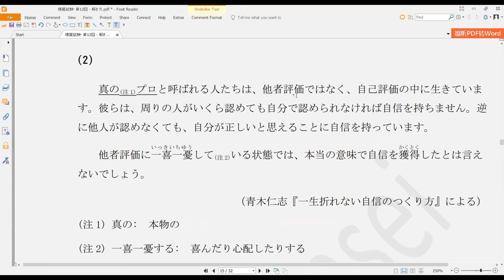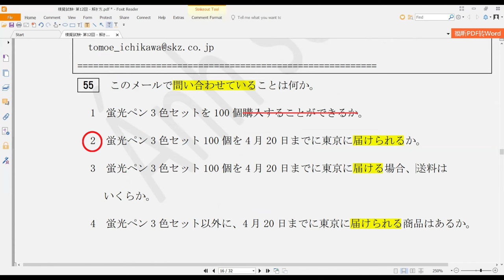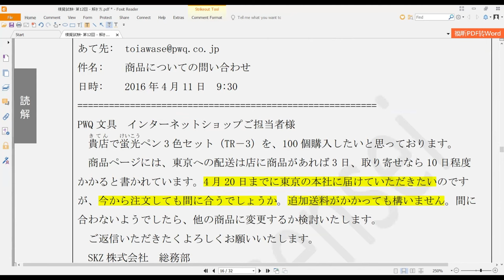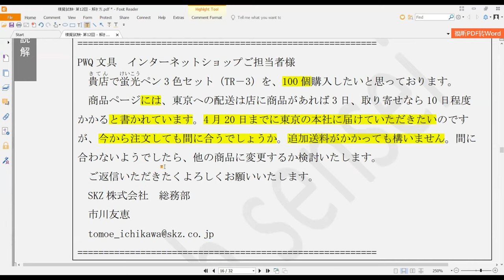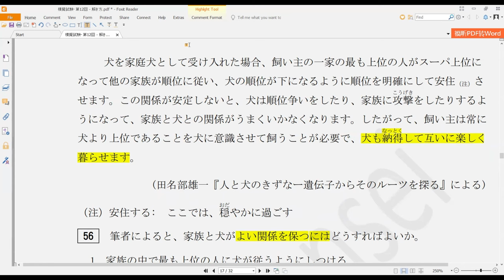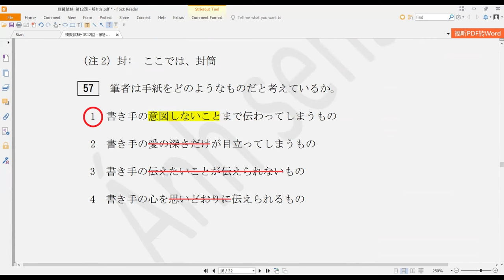Chữa đề đọc hiểu N2 7 2016